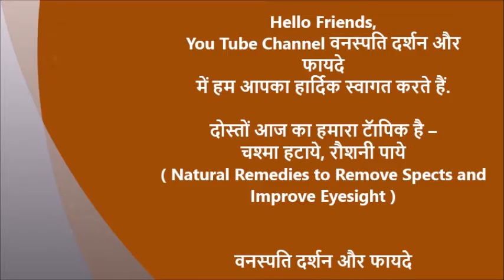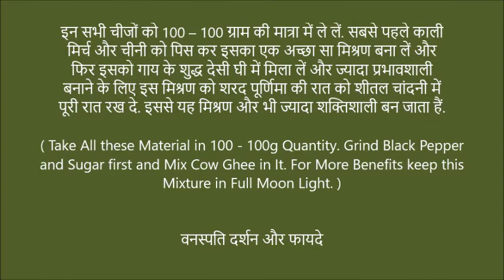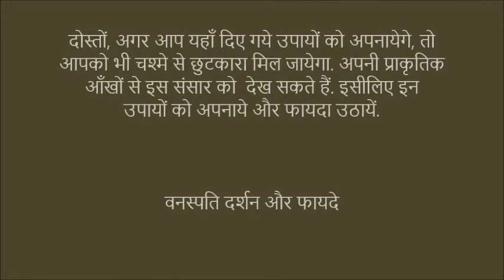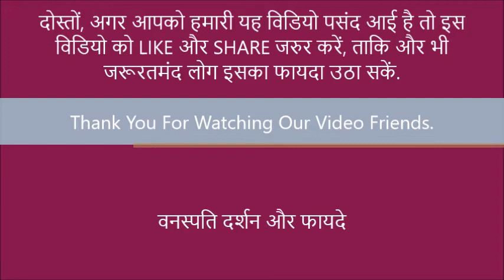चश्मा हटाये, रौशनी बढ़ाएं Chasma Hatayen Raushni Badhayen With English Subtitles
Increase Your Eye Sight with Natural Home Remedies